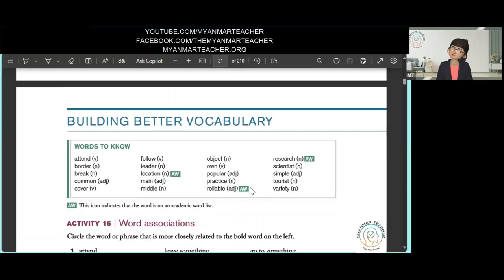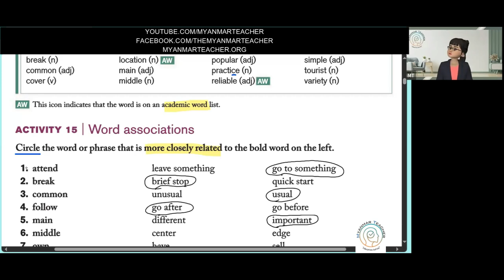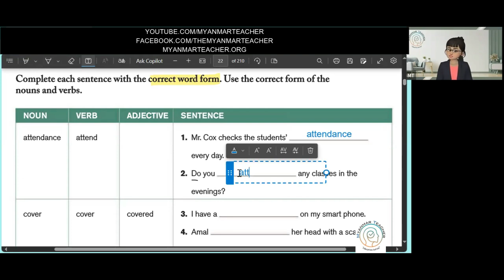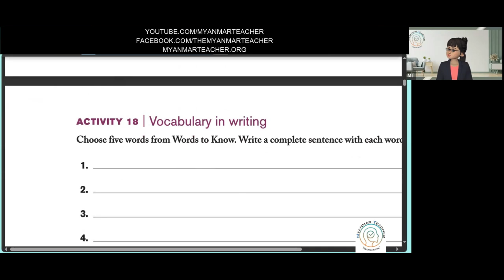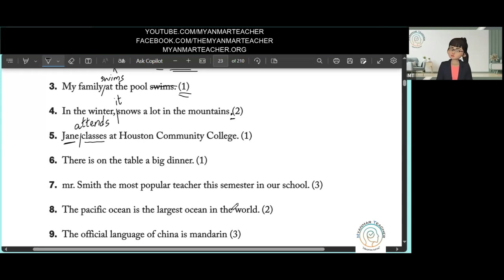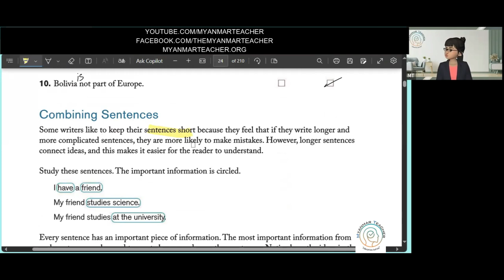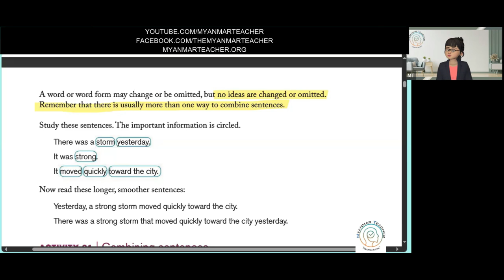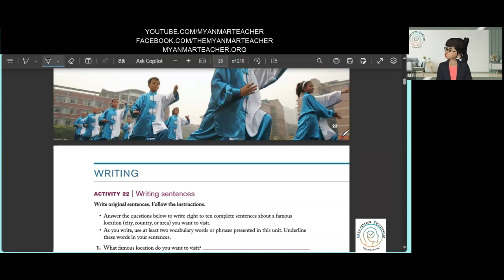Unit 1 Page 19 to 23 Great Writing Level 1